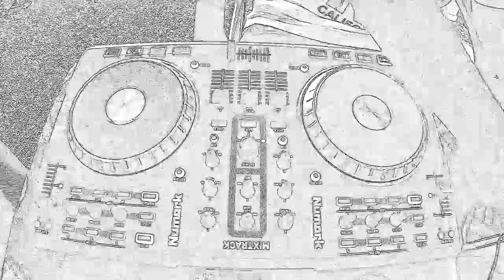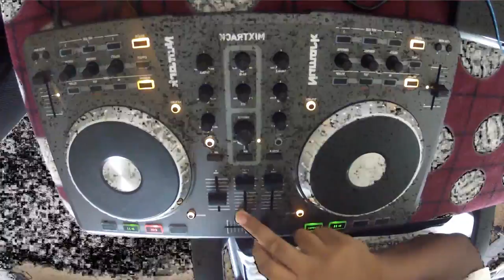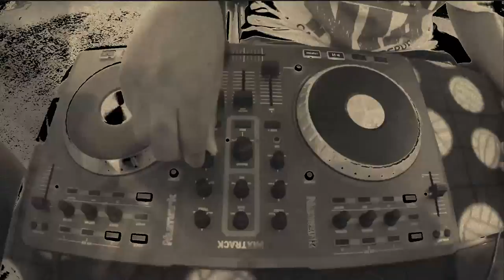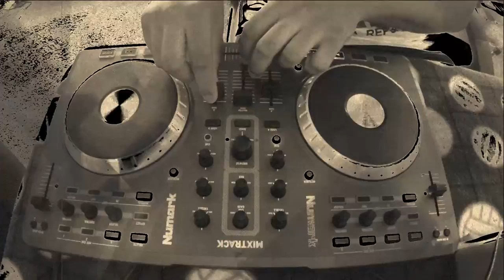Old/New Party Mix- DJ DETOX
DJ DETOX and his new mix performing on behalf of PBD Mobile DJ.  We are a new company that is ready to perform at any event at a competitive price. Here is a sample of some of the styles we offer.